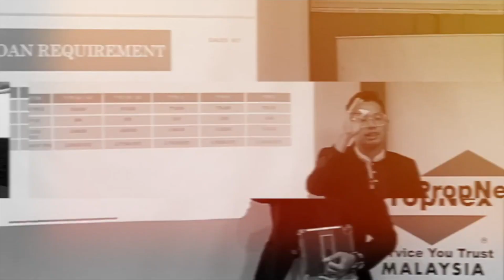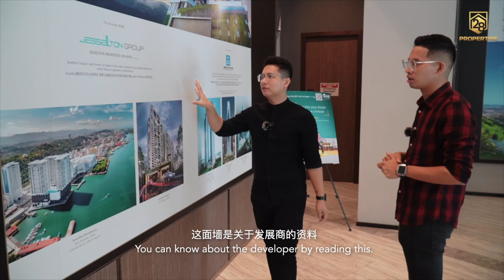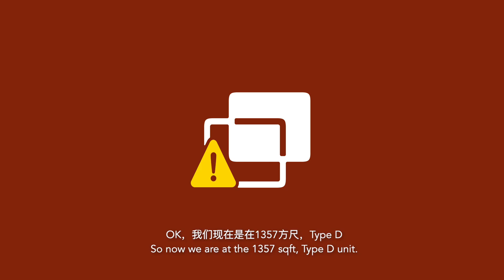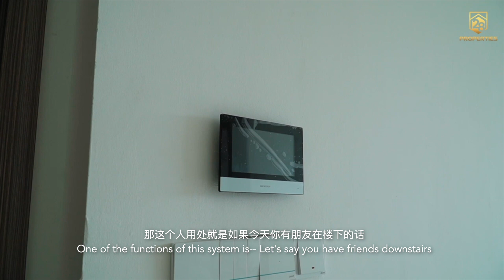𝐒𝐀𝐁𝐀𝐇 𝐓𝐀𝐋𝐋𝐄𝐒𝐓 𝐋𝐔𝐗𝐔𝐑𝐘 𝐂𝐎𝐍𝐃𝐎 𝐖𝐎𝐑𝐓𝐇 𝐓𝐎 𝐁𝐔𝐘❓Jesselton Twin Towers Review Video by 28 Properties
2️⃣8️⃣ 𝐏𝐫𝐨𝐩𝐞𝐫𝐭𝐢𝐞𝐬【第一集】开箱的就是 𝐉𝐞𝐬𝐬𝐞𝐥𝐭𝐨𝐧 𝐓𝐰𝐢𝐧 𝐓𝐨𝐰𝐞𝐫𝐬 🌟

Jesselton Twin Towers 是婆罗洲最高的高楼公寓，坐落在位于沙巴的中心点，去各个地方仅需在10KM 之内，相当方便捷径。🤩

那到底 𝐉𝐞𝐬𝐬𝐞𝐥𝐭𝐨𝐧 𝐓𝐰𝐢𝐧 𝐓𝐨𝐰𝐞𝐫𝐬 值得我们去买吗⁉️🤔 我们马上去开箱吧。。。

2️⃣8️⃣ 𝐏𝐫𝐨𝐩𝐞𝐫𝐭𝐢𝐞𝐬 (First Episode) We are reviewing 𝐉𝐞𝐬𝐬𝐞𝐥𝐭𝐨𝐧 𝐓𝐰𝐢𝐧 𝐓𝐨𝐰𝐞𝐫𝐬 🌟

Jesselton Twin Towers is Borneo Tallest Luxury Condominium. Sitting at the heart of KK Center, within 10km distance to every place within the city. 🤩

So the golden question is, 𝐈𝐒 𝐉𝐄𝐒𝐒𝐄𝐋𝐓𝐎𝐍 𝐓𝐖𝐈𝐍 𝐓𝐎𝐖𝐄𝐑𝐒 𝐖𝐎𝐑𝐓𝐇 𝐓𝐎 𝐁𝐔𝐘⁉️🤔Lets check it out in this video!

𝐉𝐚𝐜𝐤𝐬𝐨𝐧 𝐋𝐢𝐞𝐰
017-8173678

𝐊𝐞𝐧𝐧𝐞𝐭𝐡 𝐆𝐨𝐡
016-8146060